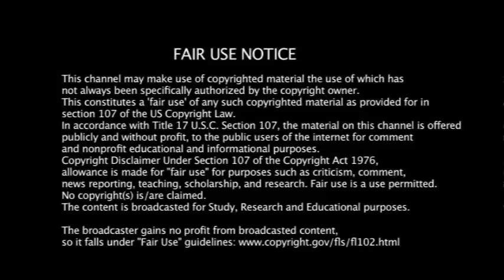ACW Excel #85 | "Everything is Fine"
Welcome to the brand new episode of Excel #85 as the Ground Zero hype continues!

"Best in the World" Edward Elric has went through grueling encounter after encounter as ordered by Excel GM Roger Smith. It continues and it is against an old rival of his, Ichigo Kurosaki. Ichigo himself asked Smith but his involvement in the Haru/Elric title match at Ground Zero, only to be ignored. In this first time ever match, who walks out the winner?

In Glamor X action, "The Natural" Ino Yamanaka takes on "The Rockett" Asuka Kazama. Ino will challenge "The Submission" Juri Sanada at Ground Zero for the Glamor X Championship. Will Ino take momentum to that event with a possible victory?

Aang went after Akuma last week to where it became an arena sized brawl. Akuma previously demanded Aang for a final match and it seems it has been accepted. Akuma is scheduled to speak in the ring. What does he have to say?

Also tonight, 2DK will be in action...hopefully. Donkey Kong was attacked by Night Raid last week with Diddy out from the sidelines prior for the same reason. 2DK challenge Wave and Lubbock of Night Raid for their Excel Tag Team Championships at Ground Zero. Can 2DK be able to compete?

All that and more tonight on Excel #85!